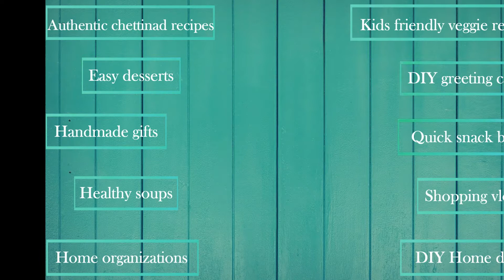Varagu arisi sakarai pongal | Kodo millet sweet pongal | Millet recipe | Healthy sweet | Easy Recipe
*JAGGERY SYRUP: Boil 2 cup of jaggery in dip level water. Wait till it dissolves completely. Strain and use it
*Millet- water ratio: 1:3
*Millet- jaggery ratio: 1:2

Curries and crafts will really be a delight to all those who love homemade cooking and handmade crafts. This will especially be a true delight for homemakers. Being the magic makers of the family, let’s make a well flavored home. Cook with love, craft with passion and your hands will do the magic.